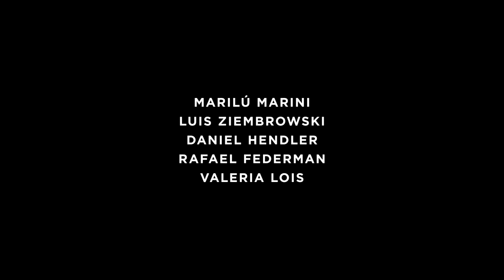Los Sonámbulos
SINOPSIS
Una mujer, Luisa, y su hija de 14 años, sonámbula, en pleno despertar. Un matrimonio en los bordes de una crisis silenciada. Una familia ritualista y endogámica. Abuela, hermanos, primos. Verano, sudor, alcohol, tradiciones. Cuerpos desnudos, cuerpos que cambian y las miradas sobre esos nuevos cuerpos. Un festejo de fin de año en la casona histórica familiar, es la encerrona calurosa y necesaria para que los sonámbulos despierten.

DIRECCIÓN
Paula Hernández

GUION
Paula Hernández

PRODUCCIÓN
Juan Pablo Miller
Paula Hernández

CINEMATOGRAFÍA
Iván Gierasinchuk

SONIDO
Pedro Onetto
Kevin Colman Bertoni
Florencia González Rogani
Martín Grignaschi
Lucas Page
Lisandro Rumeau

EDICIÓN
Rosario Suárez

REPARTO
Érica Rivas
Ornella D’Elía
Marilú Marini
Luis Ziembrowski
Daniel Hendler
Valeria Lois
Rafael Federman
Teo Inama
Simón Goldzen
Gloria Demassi